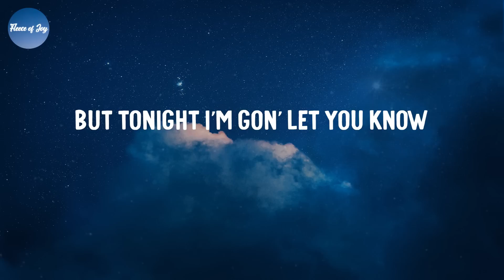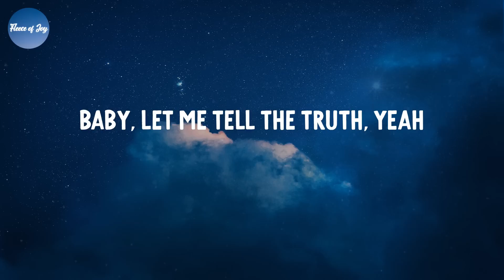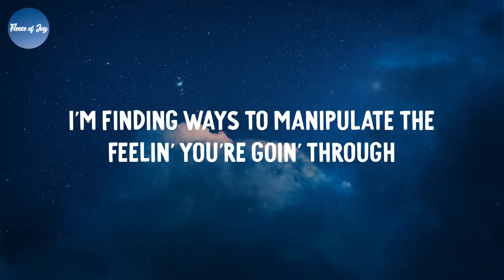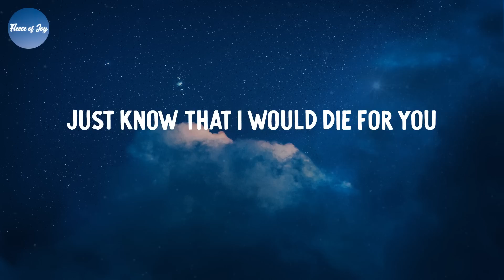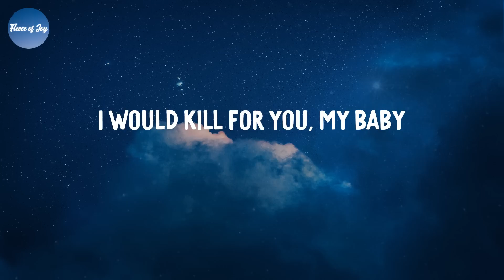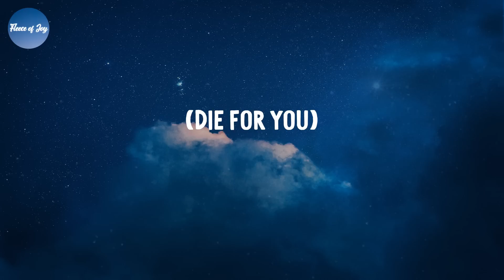Die For You - The Weeknd (Lyrics)